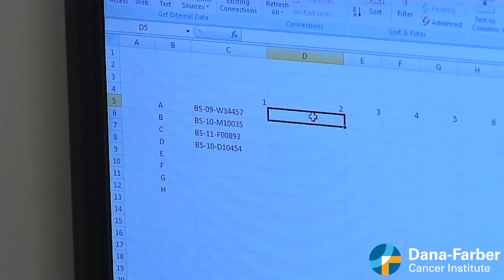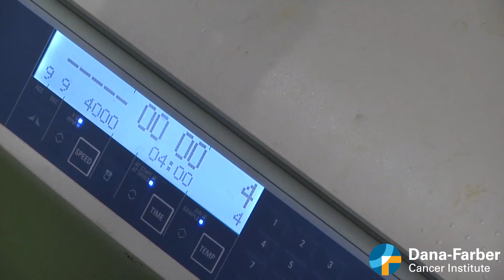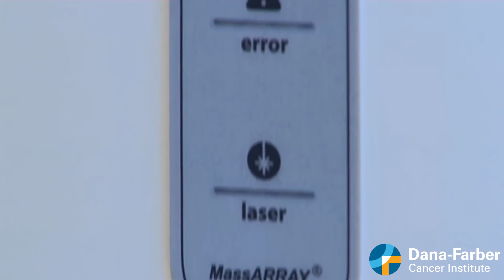New treatments for bladder cancer patients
Bladder cancer therapies, once very limited, now offer more options to treat patients than ever before. Dana-Farber Cancer Institute's Bladder Cancer Director, Guru Sonpavde, MD, details new treatments and research initiatives on the horizon for bladder cancer.